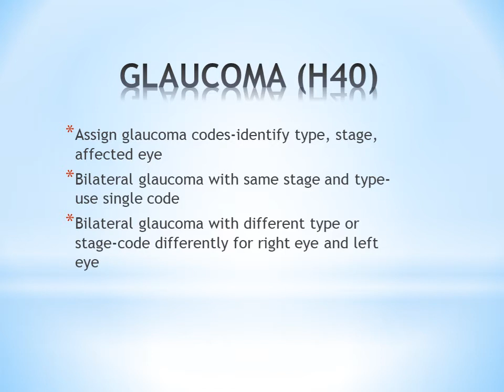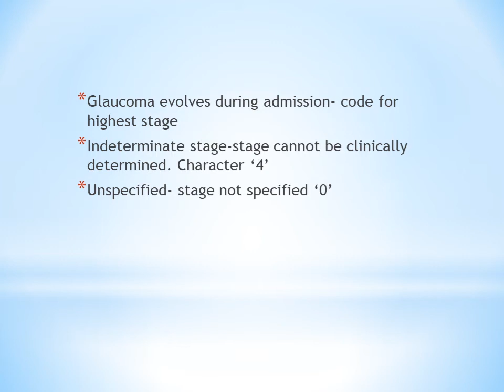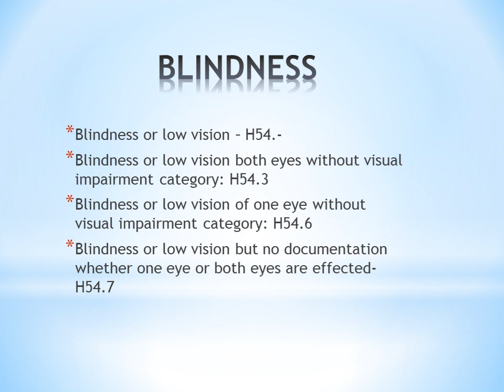ICD-10-CM, GUIDELINES MALAYALAM CH 7, DISEASES OF EYE AND ADNEXA, MEDICAL CODING